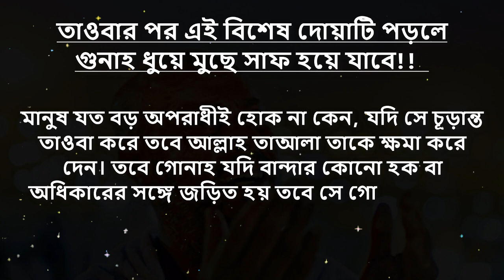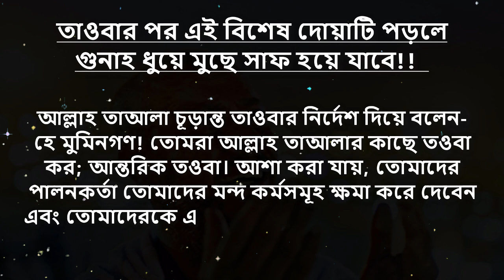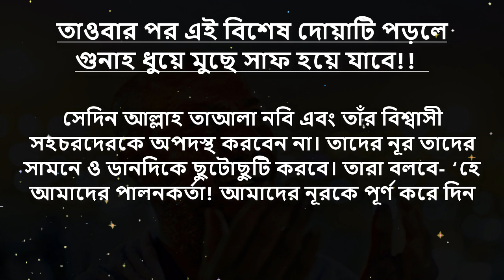তাওবার পর এই বিশেষ দোয়াটি পড়লে গুনাহ ধুয়ে মুছে সাফ হয়ে যাবে!!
رَبَّنَا أَتْمِمْ لَنَا نُورَنَا وَاغْفِرْ لَنَا إِنَّكَ عَلَى كُلِّ شَيْءٍ قَدِيرٌ
উচ্চারণ : ‘রাব্বানা আতমিম লানা নুরানা ওয়াগফিরলানা ইন্নাকা আলা কুল্লি শাইয়িং ক্বাদির।’
অর্থ : ‘হে আমাদের পালনকর্তা! আমাদের নূরকে পূর্ণ করে দিন এবং আমাদেরকে ক্ষমা করুন। নিশ্চয় আপনি সবকিছুর উপর সর্ব শক্তিমান।’(সুরা তাহরিম : আয়াত ৮)